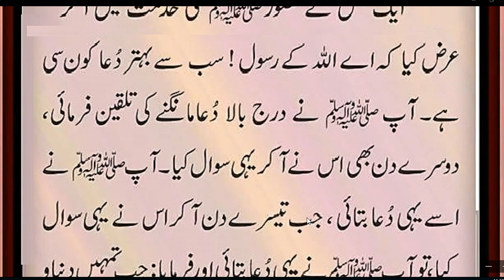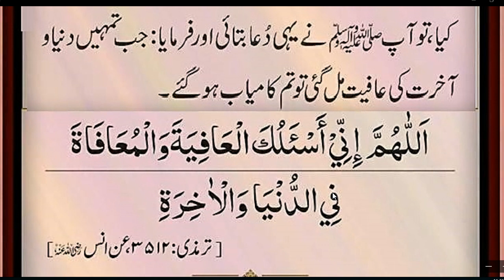Sab Se Bhtreen Masnoon Dua | Hadees